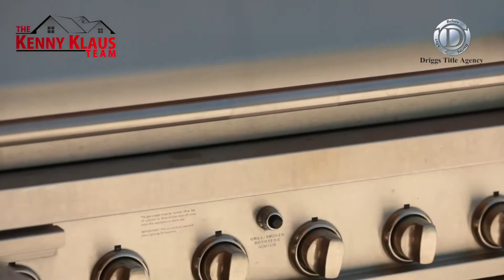4387 E Capricorn Place Chandler, AZ | Vasaro Home For Sale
This video is part of my series on "real estate video". Stop back regularly as I post 2 videos per week on average! Want to learn HOW to use video in YOUR real estate business from someone who DOES it? From cameras to audio, green screen to screencast you will find it in the Video For Real Estate Agents course.